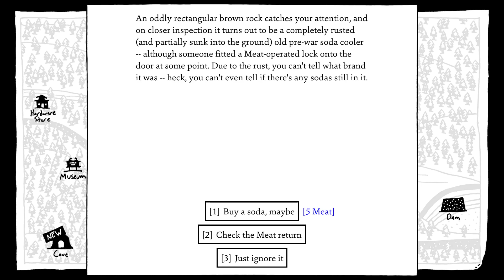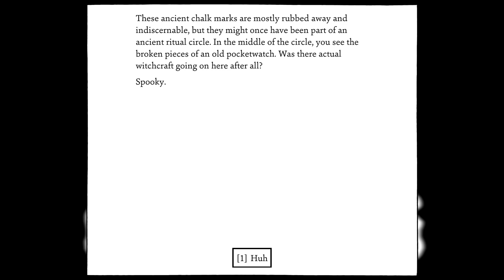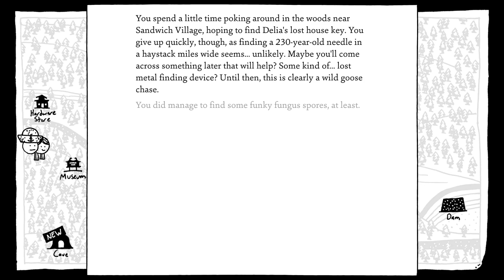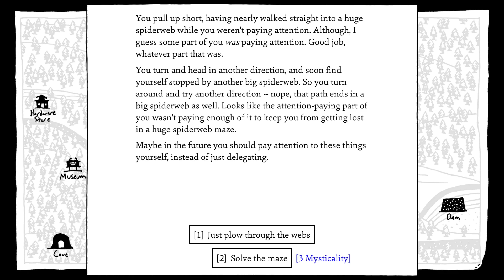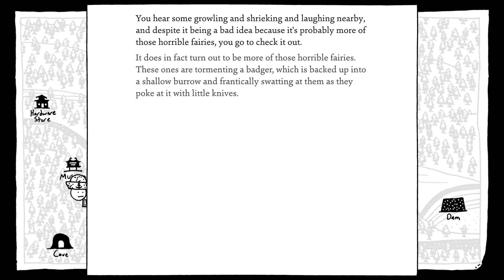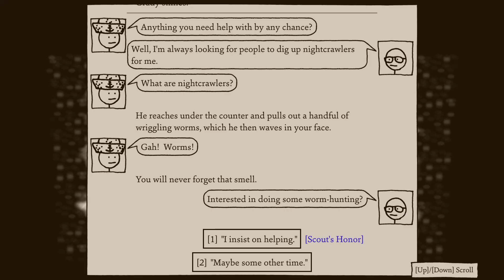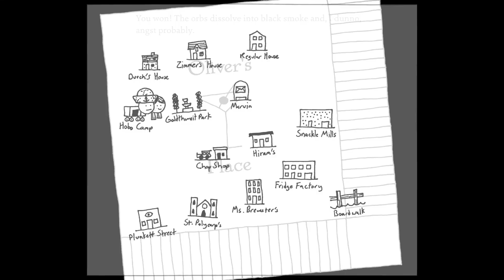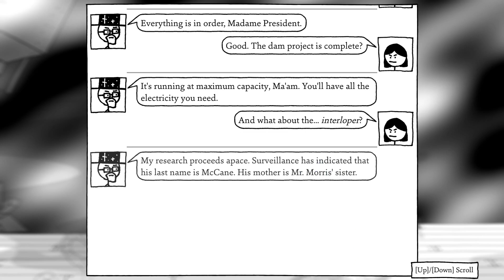Got To Go Back In Time: Shadows Over Loathing Part 5